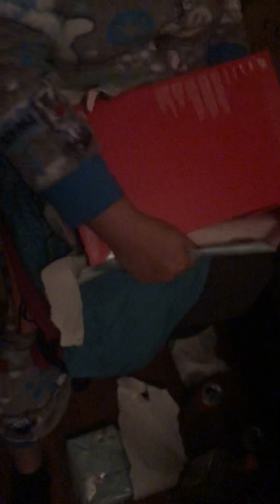Family’s Christmas 🎄 gifts 🎁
Team Nani vs team JJ coming soon